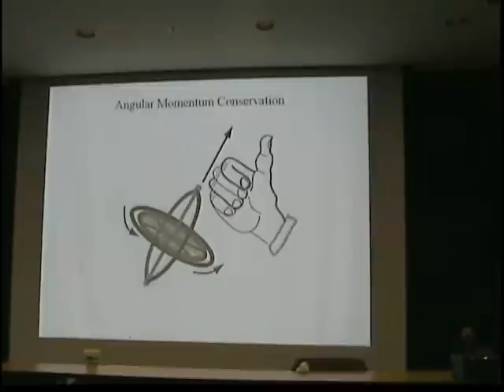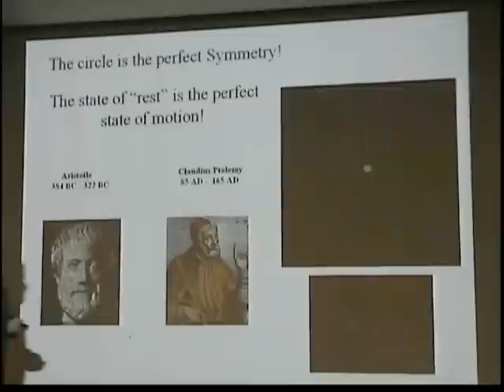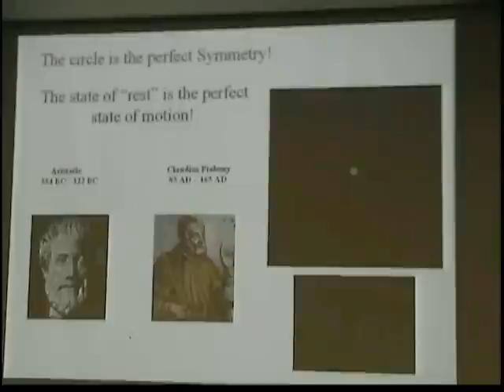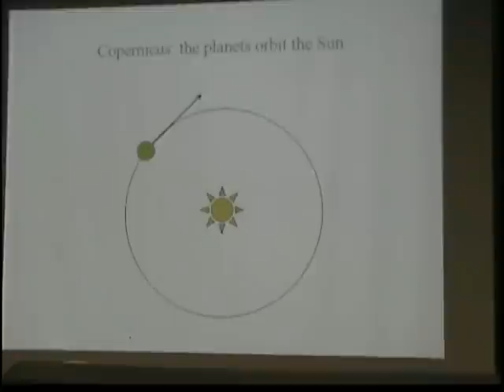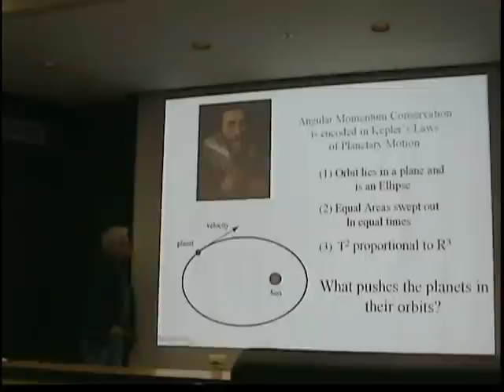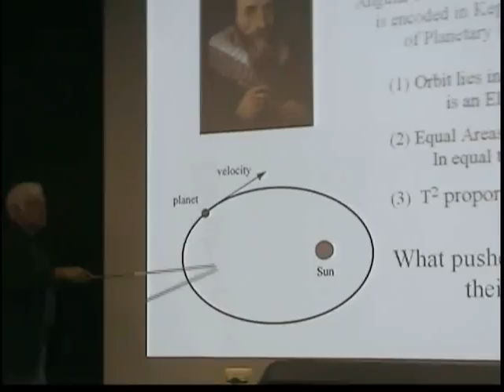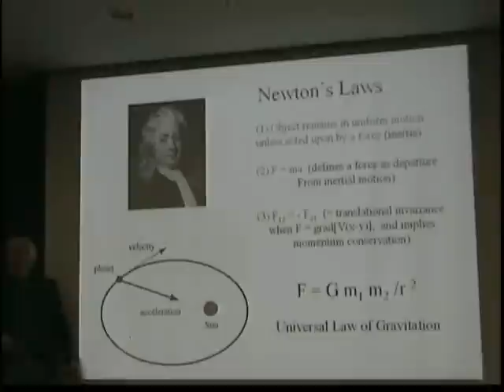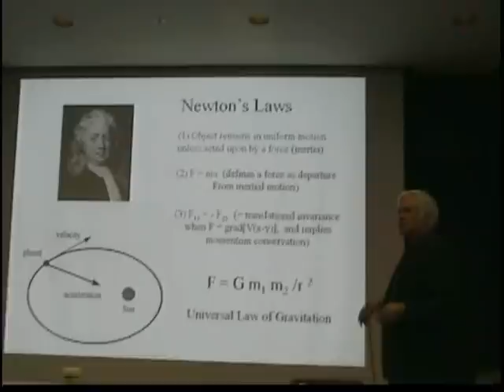Angular Momentum and Planetary Motion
Fermilab theoretical physicist, Dr. Christopher Hill explains how the conservation of angular momentum is encoded in Kepler's Laws of planetary motion